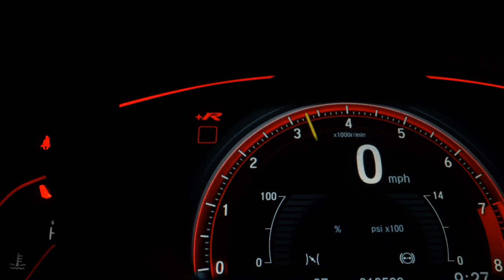RENAULT SANDERO - 2012 - São Paulo/SP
Veículo: RENAULT / SANDERO 1.6 STEPWAY 16V
Ano: 2011/2012
Combustível: FLEX
Portas: 4 PORTAS
Câmbio: Automático
Cor: CINZA
KM: 132.112

✅ Alarme
✅ Ar Condicionado
✅ Ar Quente
✅ Direção Hidráulica
✅ Rádio
✅ Retrovisores Elétricos
✅ Travas Elétricas
✅ Vidros Elétricos
✅ Volante com Regulagem de Altura
✅ Limpador Traseiro
✅ Kit Multimídia
✅ Trio Elétrico
✅ Farol de Neblina
✅ Porta Copos